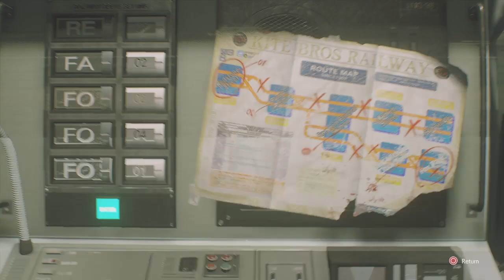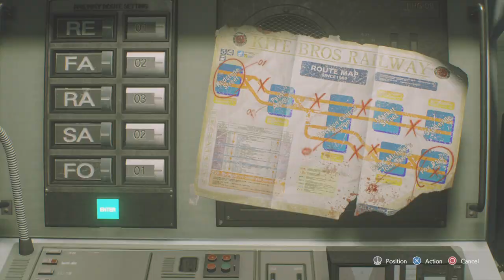RESIDENT EVIL 3 train puzzle guide